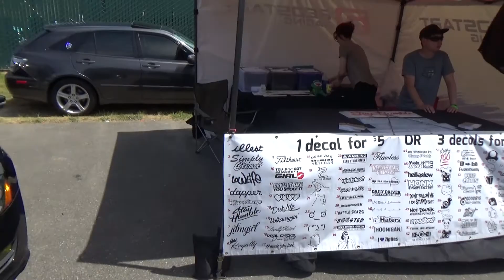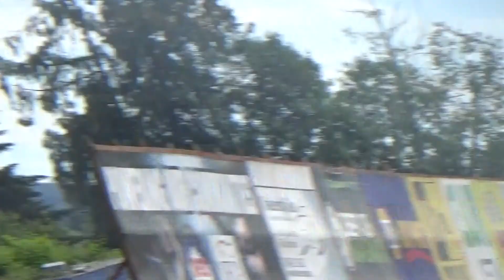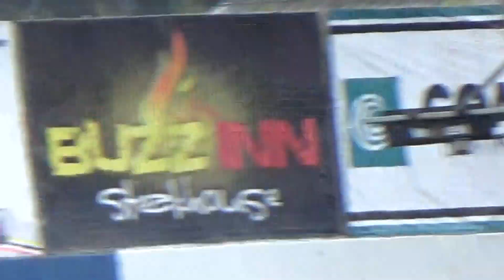Driftcon 2018!!!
My Wife And I Wanted To Go To Driftcon Again This Year After Seeing How Good It Was In 2017. There Was A Lot More Cars There This Year And A Lot Of Good Drifting, As Well As Some Popular YouTubers.

PSN:
Dasuten-2